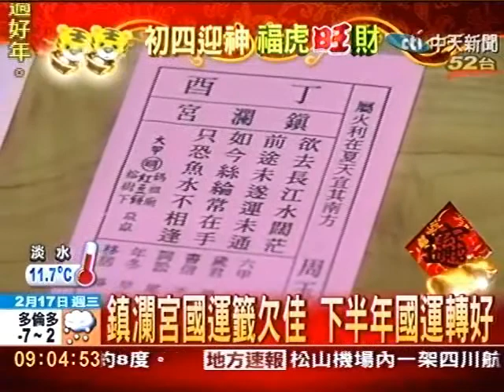抽國運籤 鎮瀾宮卜出中吉 下半年平順